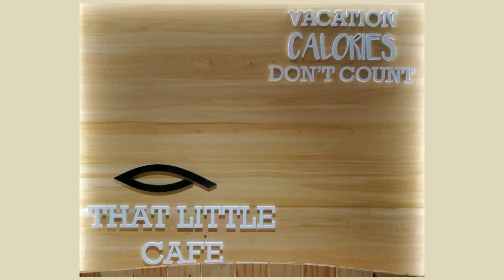THAT LITTLE CAFE AT THE ORCHARD HOTEL || WHERE TO DINE IN BAGUIO CITY 🍽🍰☕ & ENJOY BREATHTAKING VIEWS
In a reunion of sorts with former co-employees, we tried this cafe at The Orchard Hotel. Located on the hotel's sixth floor, it offers a breathtaking view of the city while one enjoys his/ her meal. The food is delicious and not pricey as well. Enjoy watching!

ATTRIBUTIONS
Background Music
00:00 - Channel Intro created by ETC Amaze_Phils./ Music: Home Town by ROA (Official)

  • Roa Music (Free t...

03:40 - Outro/ TheEagleEye2020

thumbnails created thru Canva